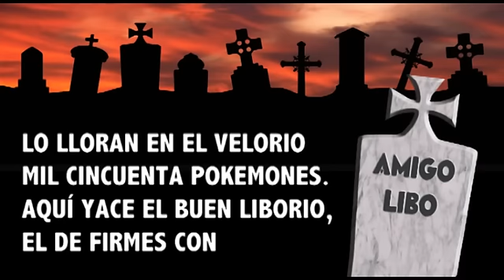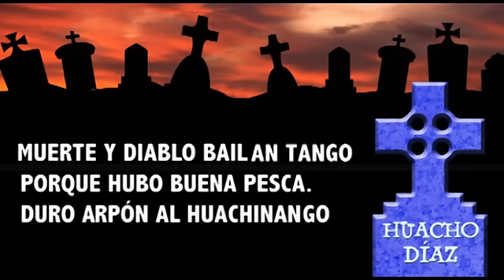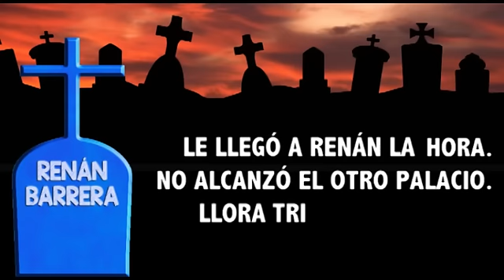Jalaveritas 2016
Calaveritas